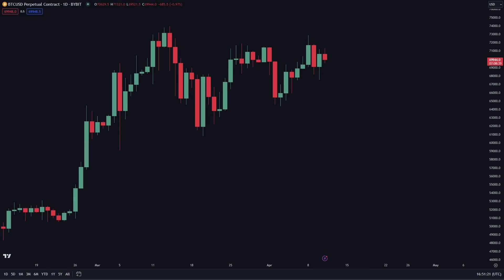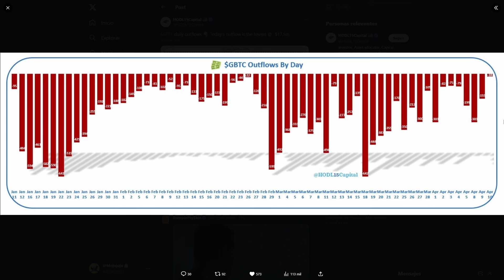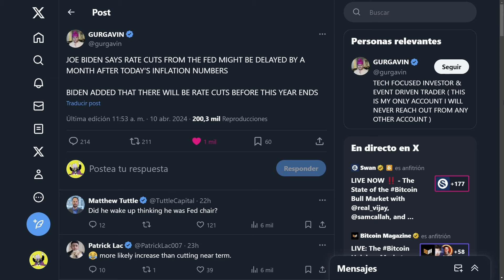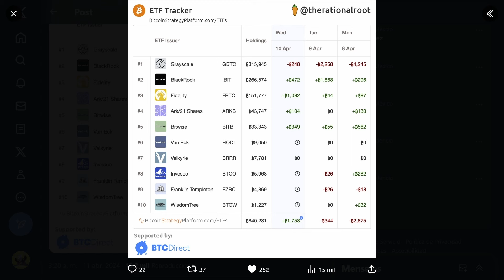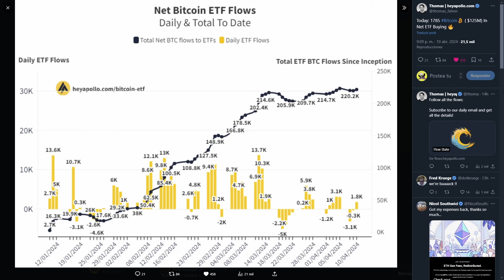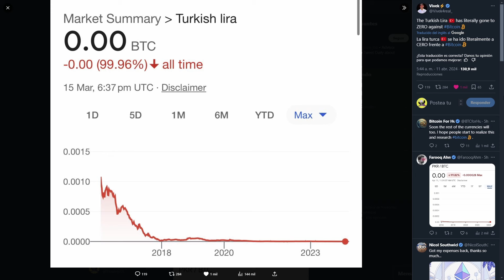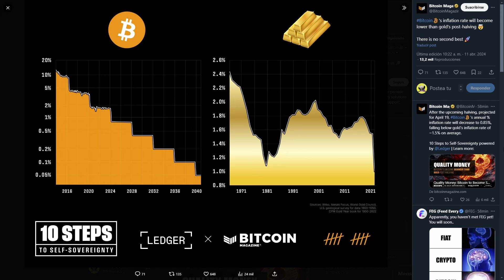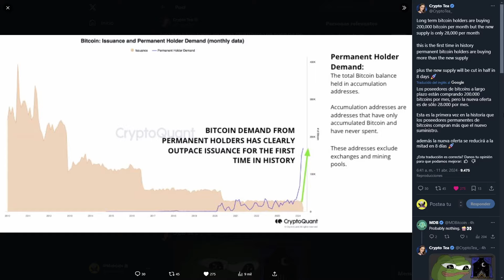🚨 NO QUEDA MUCHO TIEMPO | BITCOIN ESTÁ POR HACER ALGO HISTÓRICO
🚀Estrategia de Trading Completa Por Sólo 30$.

Trading Zone
bitcoin hoy
bitcoin bitcoin halving 2024
bitcoin 2024
bitcoin etf
bitcoin hoy noticias
bitcoin hoy etf
bitcoin etf noticias